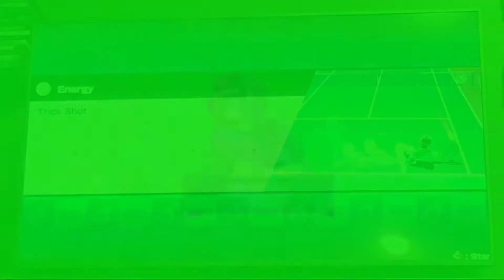Video Game Night Episode 255 (Mario Tennis Aces: Mario Bros vs Boo & Dry Bones)